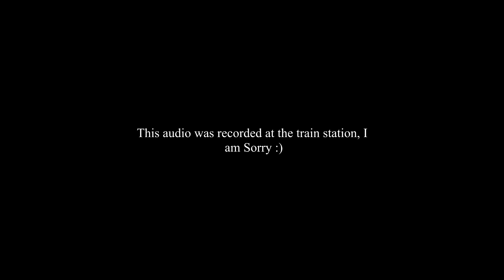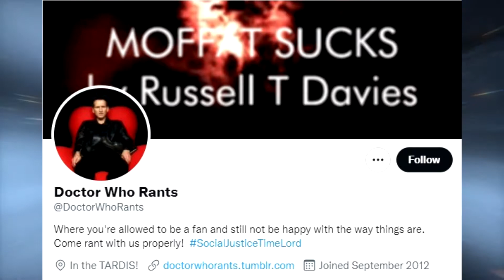Time Travel - A Train Journey View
Last time we looked at time we explained that time travel couldn’t exist, however it’s a fun concept to play with. So shut up, stop whining and let’s look at it.